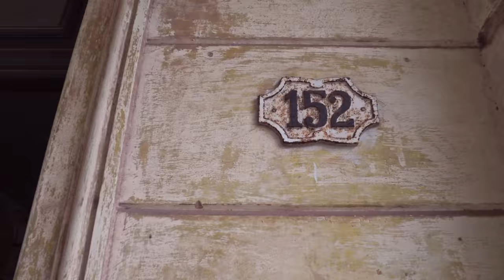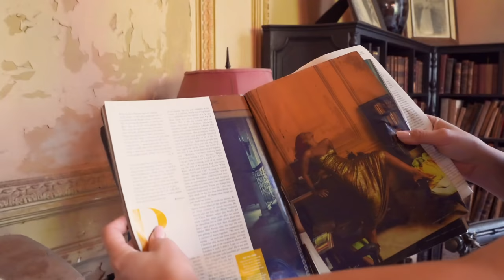House Tour de Mansion Embrujada - Desde La Havana Cuba - El Mundo de Camila Guiribitey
Hoy les muestro una casa muy especial desde la Habana ó Havana , Cuba. En este video van a conocer una casa muy icónica de la preciosa ciudad, la cual a sido escenario de películas, videos musicales, fotografías y hasta set de ballet. Aquí famosos como Rihanna, Farruko, Gente de Zona, Jessie y Joey, muchos actores, modelos y fotógrafos han dejado volar su imaginación ya que la hermosa mansión se presta para este tipo de eventos. Una casa intacta desde el año 1929 con una hermosa señora Josephine como anfitriona. Vean el video completo para un excitante tour.